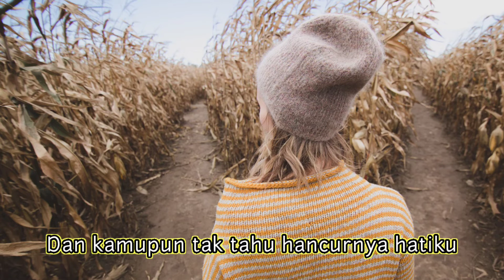HARUS MEMILIH -- WIDI NUGROHO COVER IANYOLA + (LIRIK LAGU) EASY LISTENING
Harus Memilih - Widi Nugroho Cover Ianyola + Lirik lagu